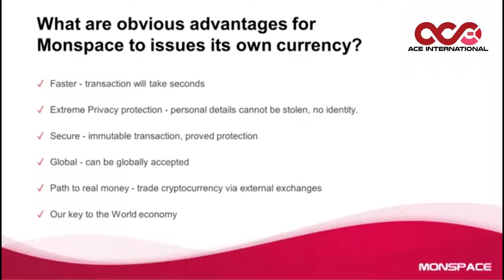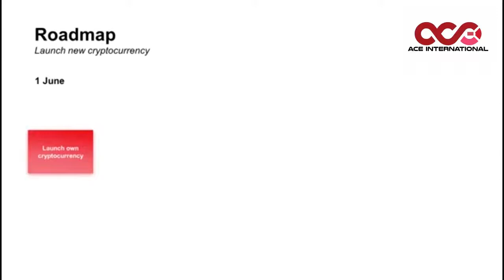Monspace - Cryptocurrency Roadmap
Monspace multinational corporation